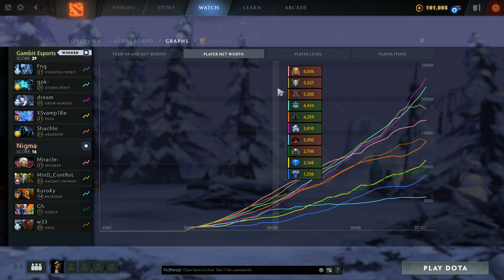[Dota2] Nigma⚔️Gambit (Bo3) เกม 1 🏆WePlay! Bukovel Minor 2020 - รอบ Playoffs สายล่าง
WePlay! Bukovel Minor 2020 Minor ที่ 2 ประจำ Season 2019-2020 เพื่อหาแชมป์ไปแข่ง Major ต่อในรายการ DreamLeague Leipzig Major  - รอบ Playoffs สายล่าง ระหว่าง  Nigma⚔️พบกับ Gambit

Discord พูดคุยกันหลังไมค์ของช่อง หาเพื่อนคุยเรื่องราวต่างๆได้ที่ ➡️

ติดตามการสตรีมของ LightFury ใน Twitch ➡️
กลุ่ม Facebook หมู่บ้านหลังเขางาคุเระของ LF ➡️